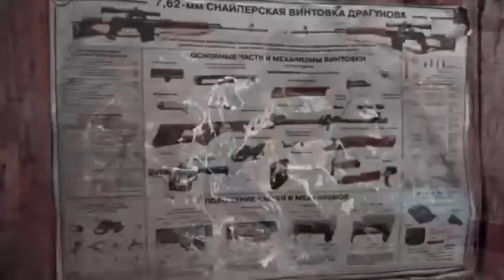hakim koka 2pac close the door...glory to Ukraine 🇺🇦 silava Ukraine